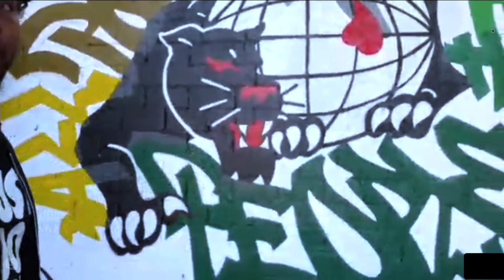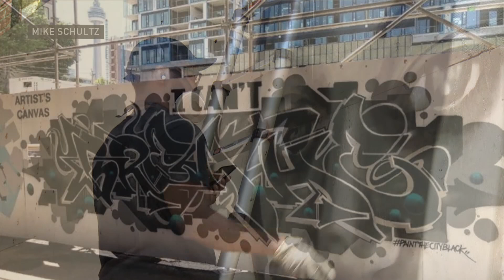Artists transform Toronto's Graffiti Alley for Black Lives Matter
Jessey Pacho and Moises Frank organized Paint the City Black, a transformation of Toronto's Graffiti Alley with new murals by dozens of artists in a show of solidarity with Black Lives Matter.

For more stories about the experiences of Black Canadians — from anti-Black racism to success stories within the Black community — check out Being Black in Canada